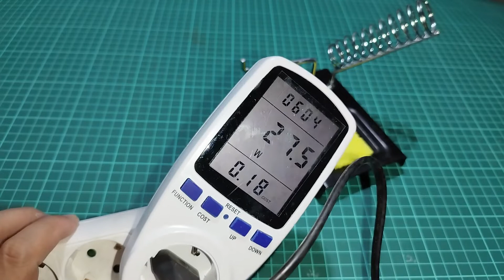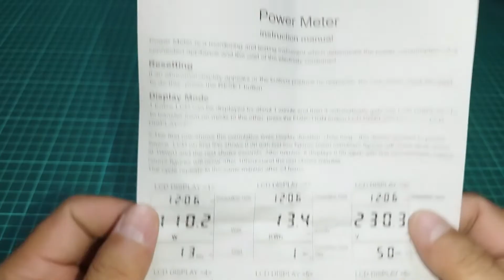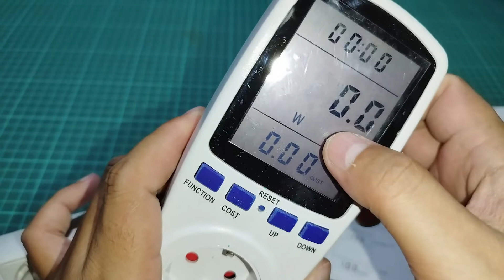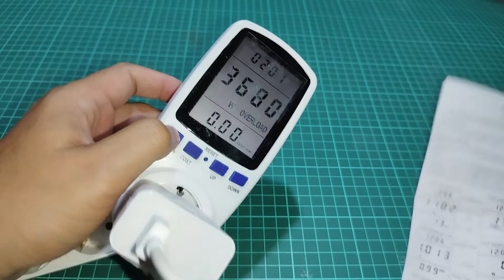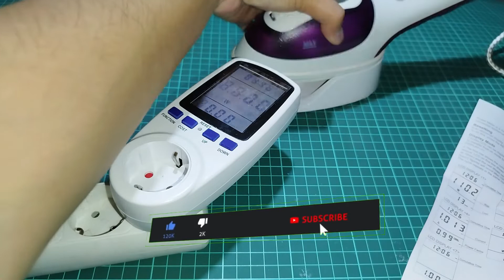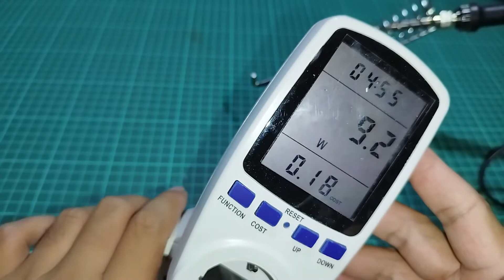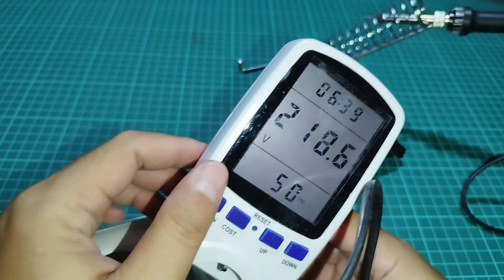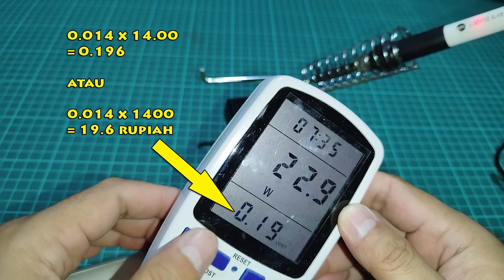WATT METER AC KWH Voltmeter Pengukur Power Daya Listrik, Ukur Biaya PLN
Hallo Sobat, pada video "WATT METER AC KWH Voltmeter Pengukur Power Daya Listrik, Ukur Biaya PLN" ini saya meng-unboxing  sebuah Power Meter stop kontak yang sangat mudah dalam penggunaannya (plug & play) sehingga tidak perlu wiring/ perkabelan tambahan.

Mode 7 : Time / Maximal Power (Overload) / Cost (Price) Display

Untuk lebih detailnya silakan tonton videonya sampai habis.
Semoga bermanfaat.